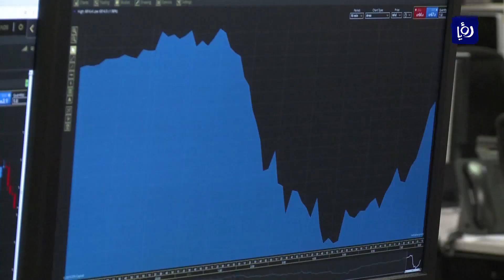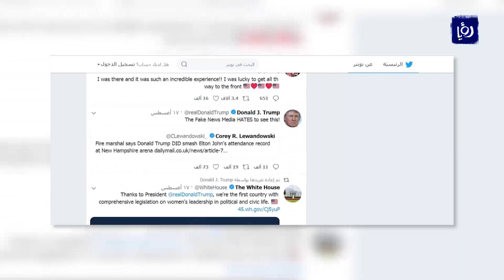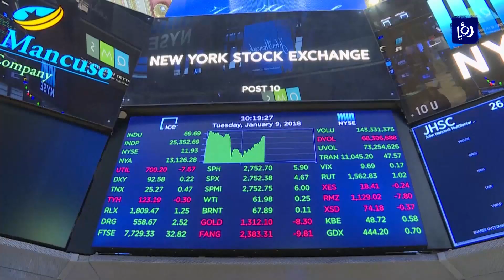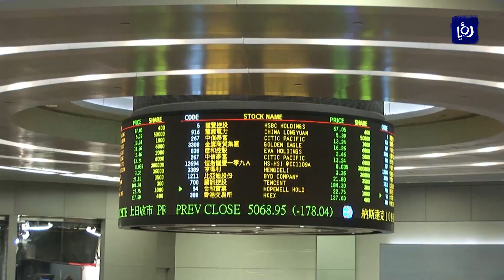هل العالم مقبل على أزمة مالية عالمية أم هي تكهنات خبراء؟ - (19-8-2019)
أزمةٌ ماليةٌ عالميةٌ مرتقبةٌ في العام 2020 حذر منها خبراءُ اقتصاديونَ عالميونَ في ظل المخاوفِ من دخولِ أكبِر اقتصادٍ عالميٍ في حالةٍ من الركود  وتباطؤِ الاقتصاد العالمي والذي بدأُ ينعكس على أسواقِ المال والأسهم فهل تصدقُ التوقعات